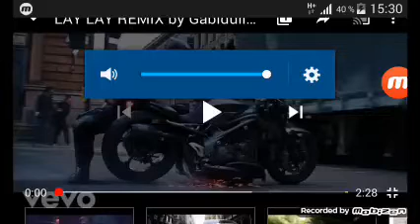LAY LAY MUSIC